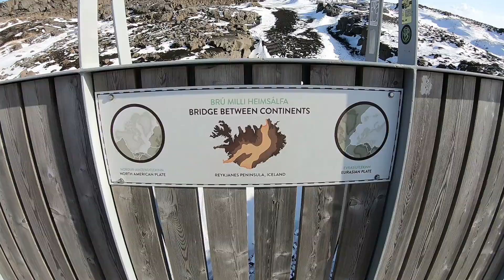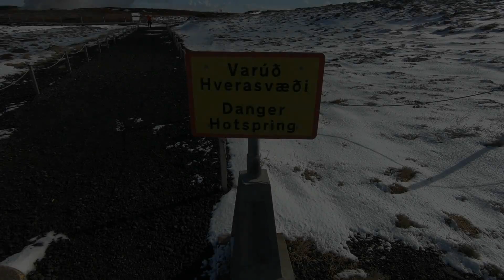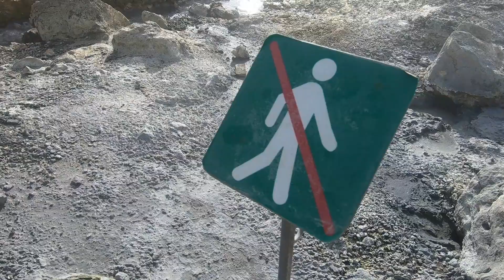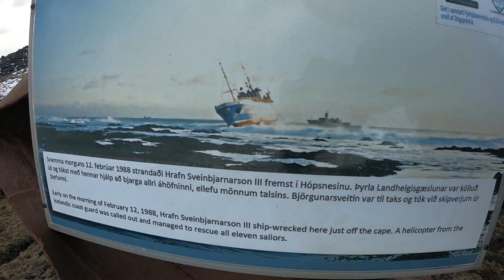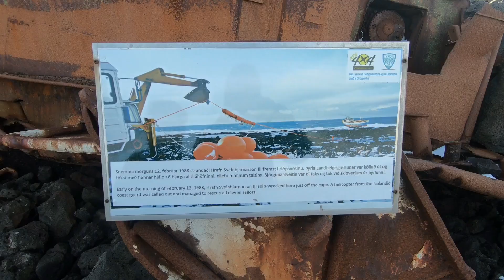Lava fields, geothermal activity and active volcano - thats Reykjanes🌋| Iceland 2022